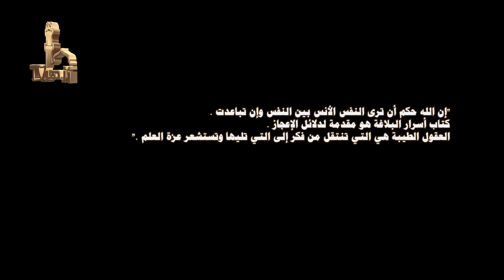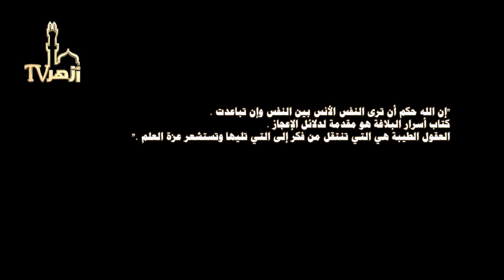أسرار البلاغة - علم البلاغة الحلقة 49 للدكتور محمد أبو موسى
التعليق على شواهد البعد بين طرفى التشبيه